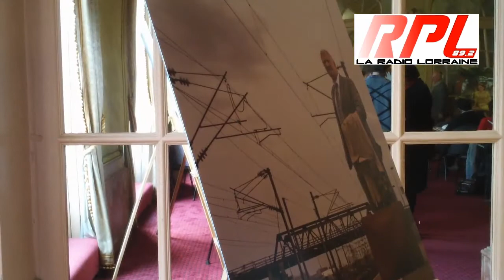Metz Métropole nouvelle saison 2013/2014 de l'Opéra-Théâtre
Paul-Émile Fourny directeur artistique